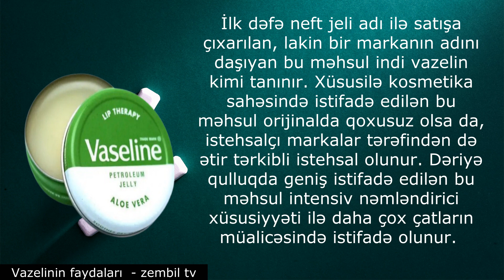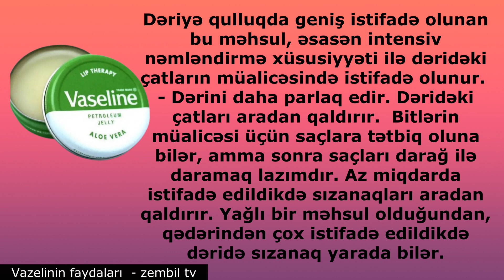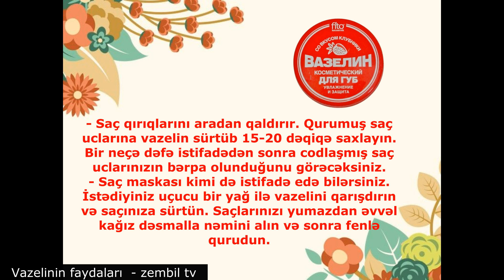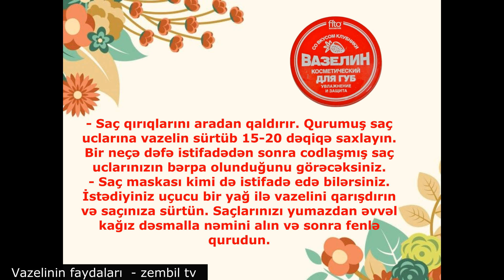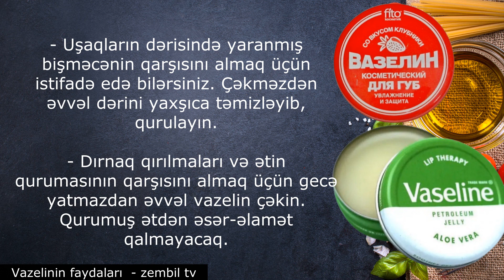Xanımların çox işinə yarayacaq - Vazelinin inanılmaz faydaları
Vazelinin inanılmaz faydaları
Vazelin nedir
Vazelinin xeyirləri
Vazelin yarani sagaldir
Vazelin illər əvvəl amerikalı kimyaçı tərəfindən kəşf edilmişdir. Bu məhsulu kəşf etməzdən əvvəl iflas ərəfəsində olan Robert Çesebro Qazma qurğusunu tədqiq edərkən o, qazma platformasının yataqlara daxil olmasına imkan verən və daha böyük bir sahə açmağa imkan verən "Rod Wax" kimi tanınan yapışqan maddəni aşkar edib. Bu parafinə bənzəyən maddə neftçilərin işini ləngitməklə iş nasoslarını bağlasa da, eyni zamanda onların bədənlərindəki yaralara, yanıqlara və kəsiklərə vurulduqda onların nəinki daha tez sağalmasına imkan verir, həm də onlarla təmasın qarşısını alırdı. Bunun üzərinə məhsul kəşf edilir.
Yaxşı, 1859-cu ildə tapılan və bu günə qədər gəlib çatan vazelinin hansı faydaları var ?
Xüsusilə dəriyə qulluqda istifadə edilən vazelinin faydaları...nələrdir ?
İlk dəfə neft jeli adı ilə satışa çıxarılan, lakin bir markanın adını daşıyan bu məhsul indi vazelin kimi tanınır. Xüsusilə kosmetika sahəsində istifadə edilən bu məhsul orijinalda qoxusuz olsa da, istehsalçı markalar tərəfindən də ətir tərkibli istehsal olunur. Dəriyə qulluqda geniş istifadə edilən bu məhsul intensiv nəmləndirici xüsusiyyəti ilə daha çox çatların müalicəsində istifadə olunur. Yaxşı, vazelinin faydaları nələrdir? Vazelin nə edir?
VAZANIN FAYDALARI NƏDİR?
Dəriyə qulluqda geniş istifadə olunan bu məhsul, əsasən intensiv nəmləndirmə xüsusiyyəti ilə dəridəki çatların müalicəsində istifadə olunur.
- Dərini daha parlaq edir. Dəridəki çatları aradan qaldırır.  Bitlərin müalicəsi üçün saçlara tətbiq oluna bilər, amma sonra saçları darağ ilə daramaq lazımdır. Az miqdarda istifadə edildikdə sızanaqları aradan qaldırır. Yağlı bir məhsul olduğundan, qədərindən çox istifadə edildikdə  dəridə sızanaq yarada bilər.
- Üzünüzü nəmləndirmək üçün istifadə edə bilərsiniz, ancaq əridib istifadə etsəniz daha məqsədə uyğundur. Beləliklə, dərinizdəki  məsamələriniz tıxanmaz.
- Mütəmadi olaraq qaşlarınıza və kirpiklərinizə tətbiq etsəniz, qaşlarınız qabarıq olacaq və tökülməsinin qarşısını alacaq. Yatmadan əvvəl tətbiq olunarsa, yeni  qaşların çıxmasına kömək edər.
- Bundan əlavə, istifadə etdiyiniz ətirlərin qalıcı olmasını istəyirsinizsə, ətirdən əvvəl həmin hissələrə vazelin vurun və daha sonra üzərinə ətir sıxın.

- Göz makiyaj təmizləyicisi yoxunuzdursa pis olmayın. Təmizlənməsi çətin olan, suya davamlı makiyaj vasitələrini asanlıqla təmizləmək üçün vazelindən istifadə edə bilərsiniz. Bir az pambığı isladın, vazelin sürtün və makiyajınızı silin. Vazelin həm dərinizin yaxşılaşmasına kömək olar, həm də qırışlarla mübarizə aparır.
- Saç qırıqlarını aradan qaldırır. Qurumuş saç uclarına vazelin sürtüb 15-20 dəqiqə saxlayın. Bir neçə dəfə istifadədən sonra codlaşmış saç uclarınızın bərpa olunduğunu görəcəksiniz.
- Saç maskası kimi də istifadə edə bilərsiniz. İstədiyiniz uçucu bir yağ ilə vazelini qarışdırın və saçınıza sürtün. Saçlarınızı yumazdan əvvəl kağız dəsmalla nəmini alın və sonra fenlə qurudun.
- Təbii və ya süni dəri ayaqqabı, pulqabı, pencək kimi əşyalarınızı parlatmaq üçün vazelin istifadə edə bilərsiniz. Nazik bir təbəqə halında çəkin, sonra təmiz bezlə silin.
- Bir pambıq parçaya vazelin çəkib taxta əşyalarınızı silsəniz, parlayacağını görəcəksiniz.

- Uşaqların dərisində yaranmış bişməcənin qarşısını almaq üçün istifadə edə bilərsiniz. Çəkməzdən əvvəl dərini yaxşıca təmizləyib, qurulayın.

- Dırnaq qırılmaları və ətin qurumasının qarşısını almaq üçün gecə yatmazdan əvvəl vazelin çəkin. Qurumuş ətdən əsər-əlamət qalmayacaq.
 VAZELİNDƏN NECƏ İSTİFADƏ ETMƏLİ?
Xüsusilə qışda quruyan yerlərə rahatlıqla tətbiq oluna bilər. Ancaq bu məhsulu əridərək istifadə etsəniz dərinizdəki məsamələrin tıxanmamasını təmin etmiş olarsınız.